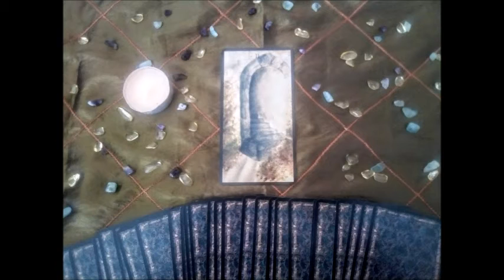Prédictions de voyance nationales et tirage de voyance du jeudi 11 octobre 2018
Hello les Oracles, voici vos prédictions de voyance nationales et votre tirage de voyance de cette journée du jeudi 11 octobre 2018 réalisé à partir de mes cartes divinatoires d'Algariel offertes par les éditions Alliance Magique.

News : Mon équipe de voyance disponible 7j/7j et 24h/24h au 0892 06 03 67 pour seulement 0,60 centimes d'euros par minute.